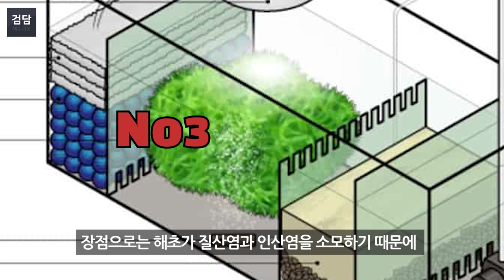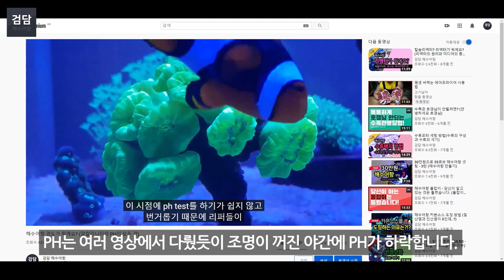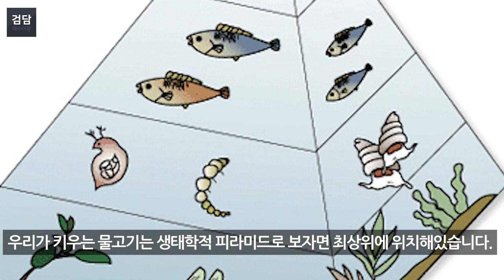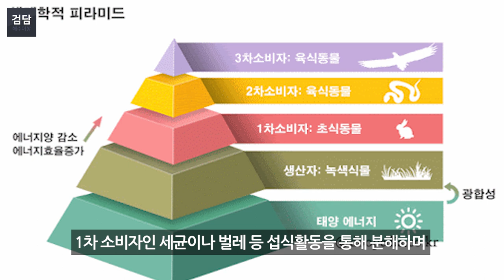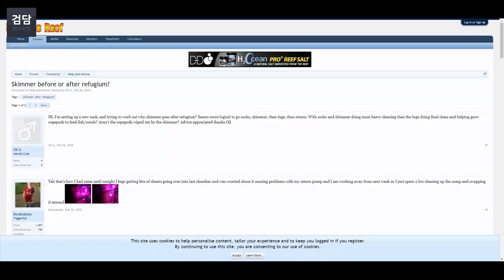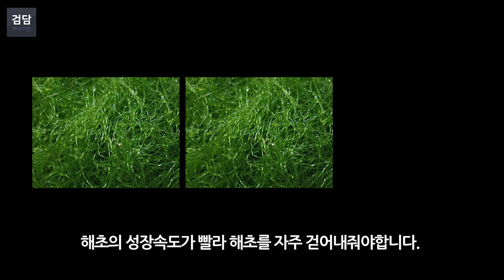리퓨지움이 필수에 가까운 이유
리퓨지움에 대한 장단점을 알아보고 왜 하면 좋은지 알아봅시다.

카카오뱅크
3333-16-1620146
김선호
감사합니다.